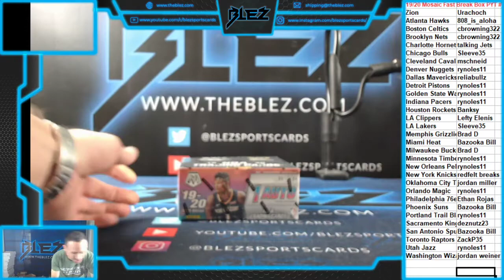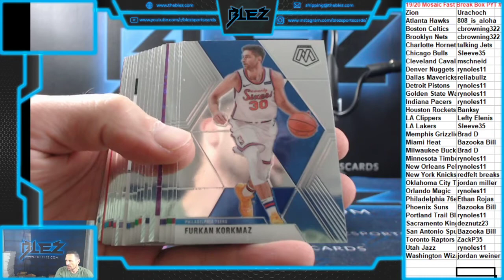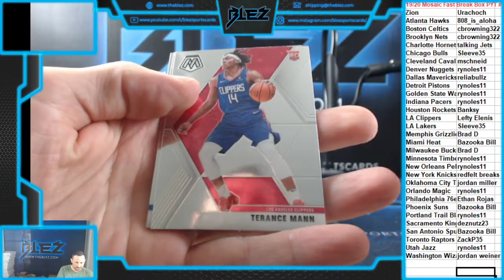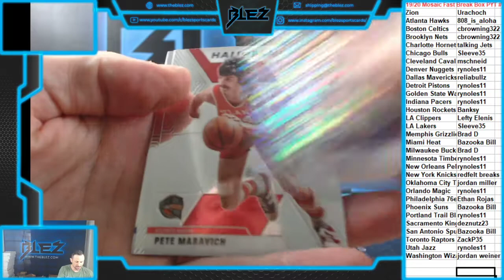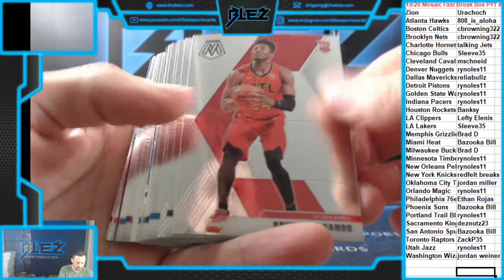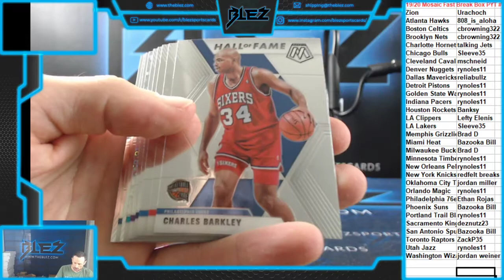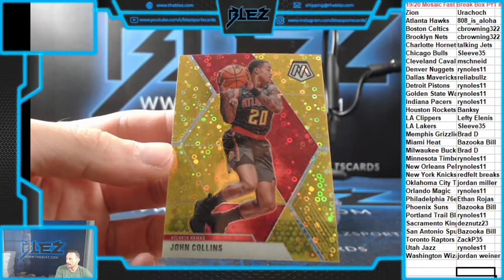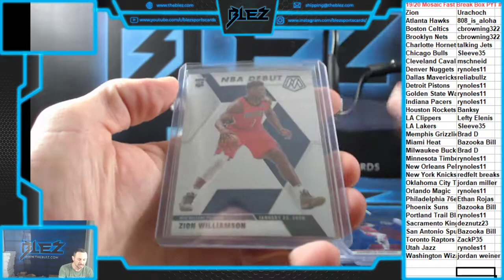2019-20 Mosaic BSK Choice 1 Box PYT #1